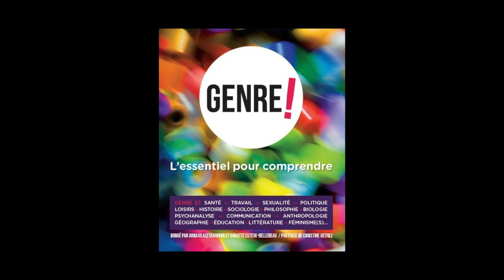Brigitte Esteve-Bellebeau - Miroir-miroirs, hors série : Genre ! l'essentiel pour comprendre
Brigitte Esteve-Bellebeau vous présente "Miroir-miroirs, hors série  : Genre ! l'essentiel pour comprendre" aux éditions Des Ailes sur un tracteur. Dirigé par Arnaud Alessandrin et Brigitte Esteve-Bellebeau. Postface de Christine Destrez.